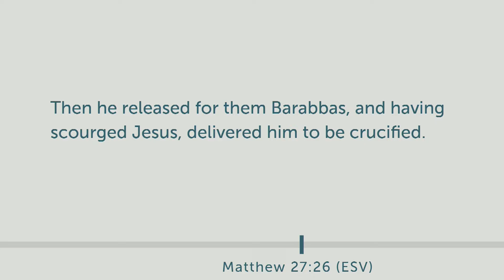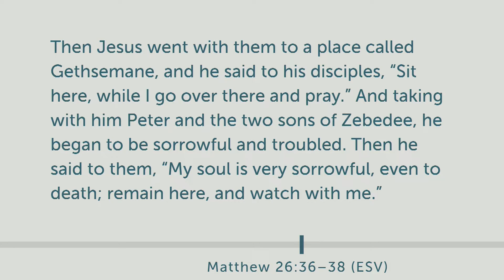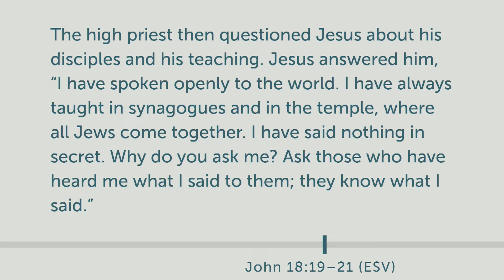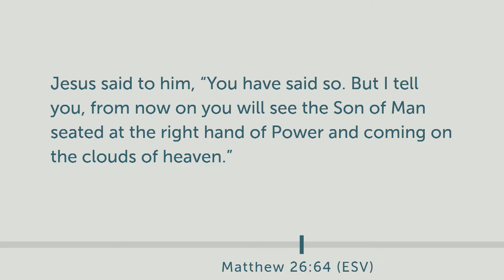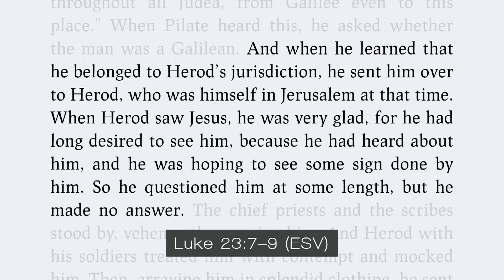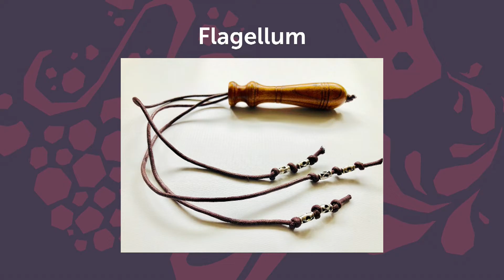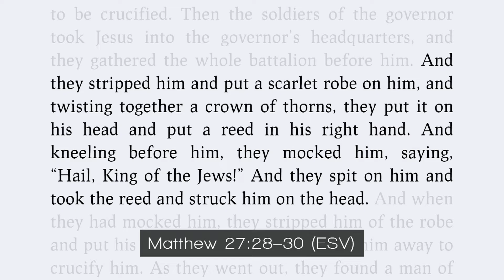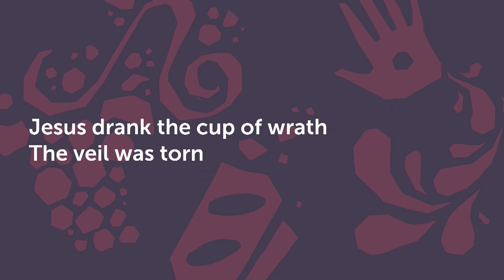We Remember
Elder Jason Woodard shares with us a message on Jesus' sacrifice on calvary, starting in Matthew 26:27.